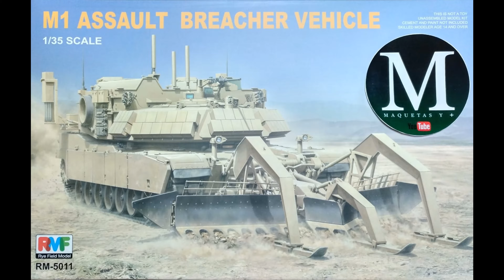PASO A PASO del M1 ABV (RFM 1:35)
En este vídeo os voy a mostrar de principio a fin el montaje y pintura del M1 ABV de RFM a escala 1:35 y que ya os enseñé el análisis del mismo en el canal.